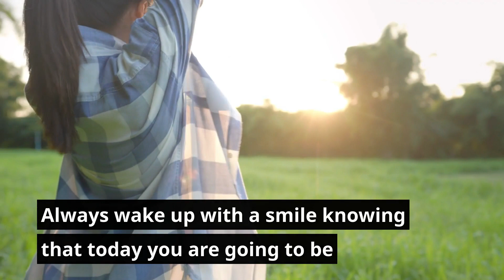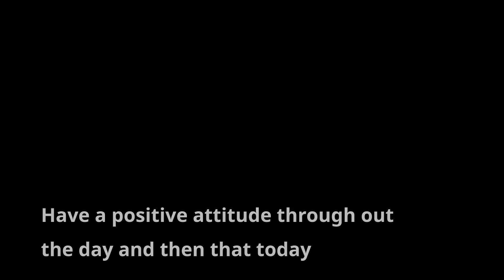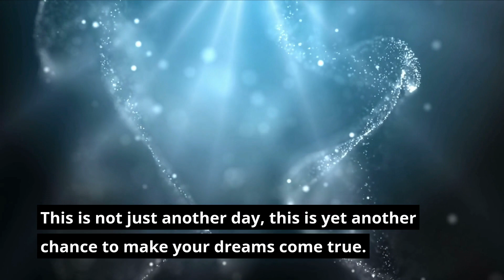MOTIVATION QUOTES THAT CAN CHEER YOU UP IN THE MORNING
What better way to start each morning than by reading motivational quotes. I always take a few minutes every morning to read good quotes before I start journaling, I find reading motivational quotes put me in perfect mind to start planning for the day ahead. next.